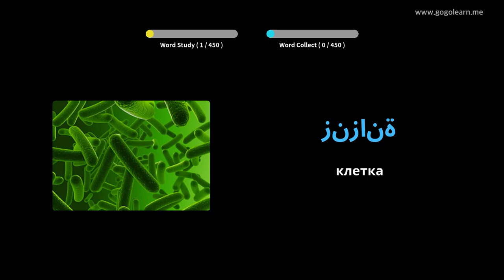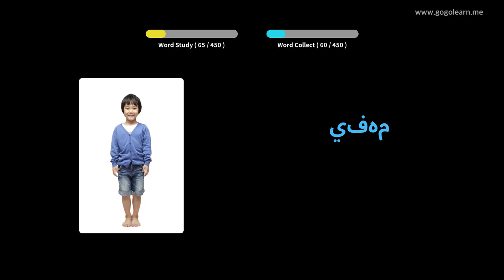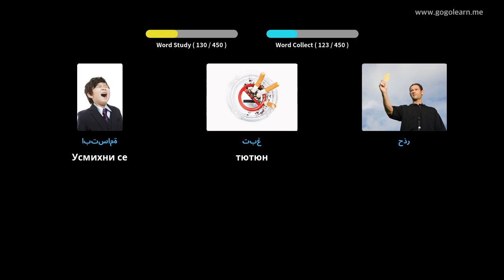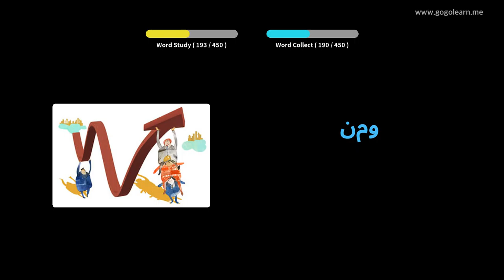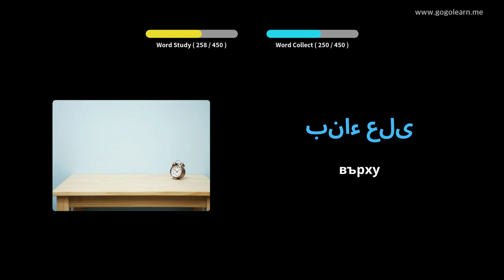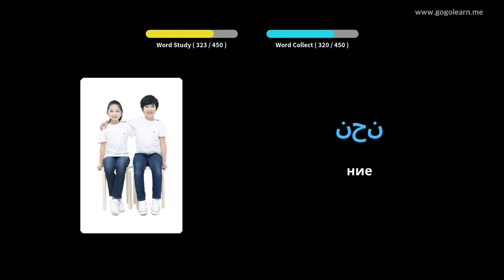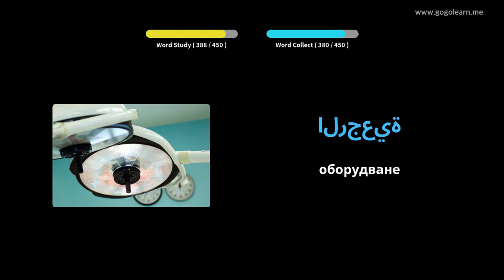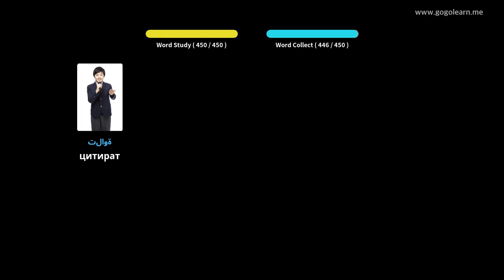Учете с арабски снимки | арабски речник Средно училище 3 | Golearn